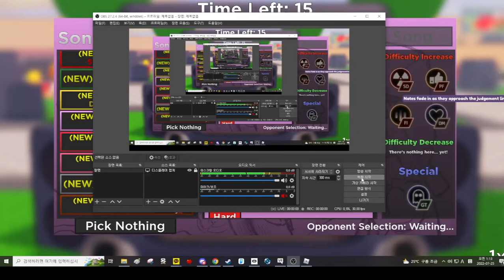{BIG UPDATE} Friday Night Bloxxin' Elements of insanity-Discord